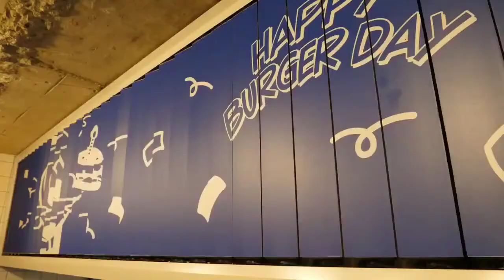Chicken Burger Recipe || Spicy Chicken Burger Making || Chicken Burger Video || Tasty Cooking